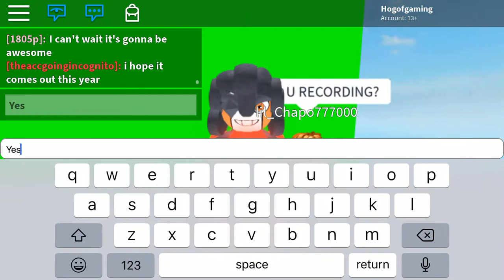More Monsters! (Roblox Etheria Designs)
Just another update video on this game and these models look really cool :^